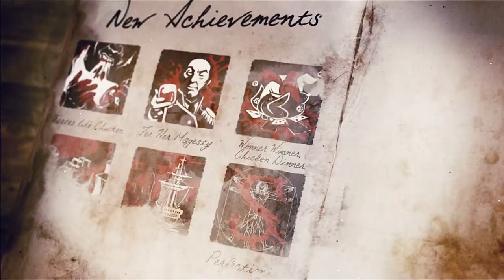Dread Hunger - Update Four (Bad Medicine) | Trailer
Dread Hunger is an eight player game of survival and betrayal. Explorers path their ship through the unforgiving Arctic. Among the crew, two traitors call on dark powers to undermine them.

Update Four, Bad Medicine, strengthens social gameplay while deemphasizing PvP combat. It brings a new weapon system, character and AI model, as well as achievements and more to the game.

Follow the socials so you don't miss out on important news and updates!